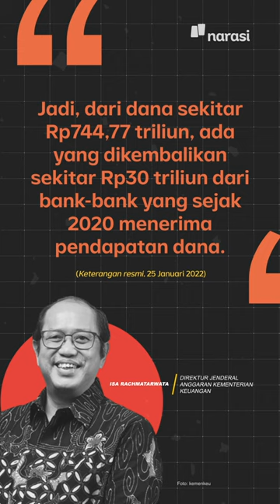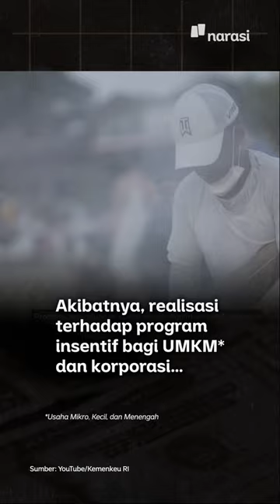Pemulihan Ekonomi Sudah Dianggarkan tapi Enggak Terserap Maksimal. Kok Bisa? | Narasi Daily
Realisasi anggaran program Pemulihan Ekonomi Nasional (PEN) tahun 2021 tidak mencapai 100%. Penyerapannya hanya sebesar Rp658,6 triliun atau hanya 88,4% dari pagu yang sebesar Rp744,77 triliun.

Direktur Jenderal Anggaran Kementerian Keuangan, Isa Rachmatarwata pun mengungkapkan ada beberapa hal yang menyebabkan anggaran PEN tidak terserap 100%.

(Narasi)